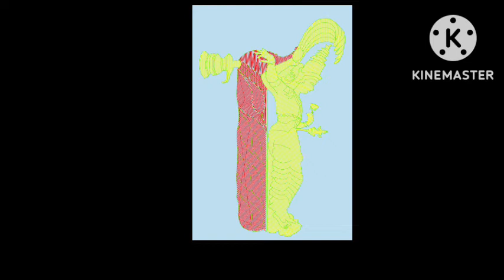divinity designs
designs about God and goddess.